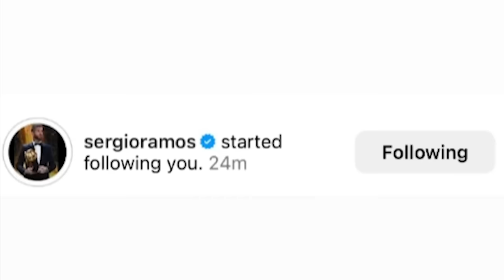I Celebrated The Trophy With PSG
Advertising @Ligue1  - In Today’s video I will be watching the final league game of PSG at the Parc des Princes.
Watch me say farewell to the legends: Sergio Ramos & Lionel Messi!

Thank you, @Ligue1official  , for this amazing once in a lifetime opportunity!!🫶🏼🥺

Where will Sergio Ramos be playing next season⁉️👇🏼

Ligue 1 at Parc Des Princes
PSG vs Clermont Foot
Goals scored by: Sergio Ramos 16’, Kylian Mbappe 21’
Johan Gastien 24’, Mehdi Zeffane 45+1’, Grejohn Kyei 63’